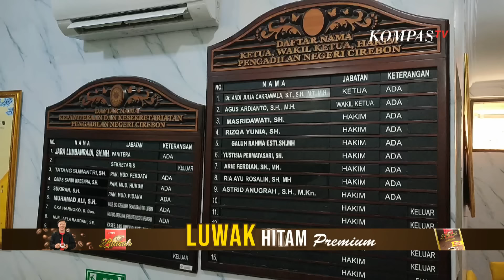8 Pembunuh Vina Pernah Ajukan Grasi, PN Cirebon: Ditolak Tahun 2019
KOMPAS.TV - Humas Pengadilan Negeri Cirebon bilang, kasus pembunuhan Vina saat itu menyeret 8 orang terpidana.

PN Kota Cirebon saat itu hanya menerima 3 berkas dengan total 8 orang pelaku, oleh karena itu pengadilan hanya fokus untuk menyidangkan 8 orang yang telah ditangkap.

Proses persidangan dilakukan terbuka, sementara untuk terpidana yang masih di bawah umur berlangsung tertutup.

Kasus ini pun, juga sudah melalui tahapan kasasi hingga grasi pada tahun 2019, tetapi ditolak.

Baca Juga Ini Pantauan Udara Normalisasi Sungai Pasca Banjir Bandang di Sumbar di